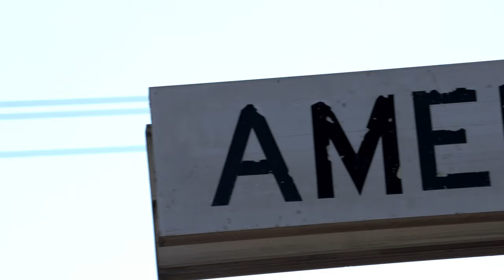Easton Shane- Rise Up [OFFICIAL VIDEO]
Be uplifted by Easton Shane (age 15) in his original song “Rise Up”. The song was inspired by his fellow students and his time spent as a sophomore at American Fork High School, home of the Cavemen.

RISE UP Lyrics
Lift my head, look at the sky
Every morning, every night
Count the stars and trace the clouds
Legends stood where I am now.

These walls will never hold me
The truth will always set me free

I don’t want no easy
I don’t want no free ride
Don’t have to do it on my own
I will rise up
Fear and doubt can’t bind me
They can’t tell me who’ll I’ll be
Breaking through with all my dreams

Stand together, one united
At the top we are undivided
Different goals, but one the same
Success in life we start today

These walls will never hold us
The truth will always set us free

We don’t want no easy
We don’t want no free ride
Don’t have to do it on our own
We will rise up
Fear and doubt can’t bind us
They can’t tell us who’ll I’ll be
Breaking through with all our dreams

[Guitar Solo]

Music Production Credits:
Lyrics & Arrangement by Easton Shane (mentored by Greg Hansen)
“Rise Up” vocals by Easton Shane
Guitar by Easton Shane
Vocals recorded at Lakeview Recording Studio by Steve Lerud
Mixed and Mastered by Steve Lerud

Video credits:
School Cinematography by Cave Creative
Final Video Editing and Production by Easton Shane

ABOUT EASTON SHANE:
Easton Shane (age 15) is the winner of the Artist Under 18 category for the 2018 Utah Music Awards. He is an Endorsed Artist for Heritage Guitars out of Kalamazoo, MI and is an ambassador for STAYwear Clothing. He has received multiple National Downbeat Awards for his guitar playing abilities and released his first album Roll With It in October 2017.

Easton has been a member of the One Voice Children’s Choir since he was 11 and recently performed in Tokyo, Japan at the Miss International 2018 pageant. He has also toured with the One Voice Children's Choir to France for the D-day commemoration. Easton directs his own band BEKM and plays guitar in the premier band, Max Headroom, for Caleb Chapman Soundhouse. He loves to sing, play guitar and write & produce his own music. In addition to music, Easton is an Eagle Scout, a member of the American Fork Student Council and loves to mountain bike and be outdoors.